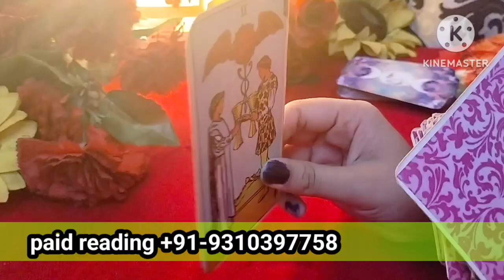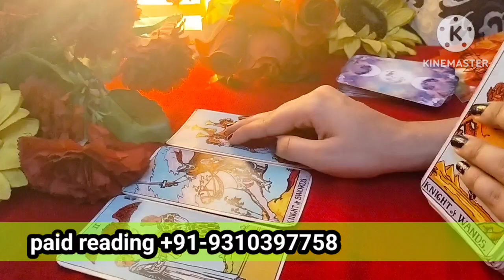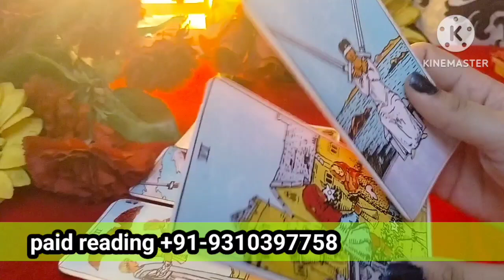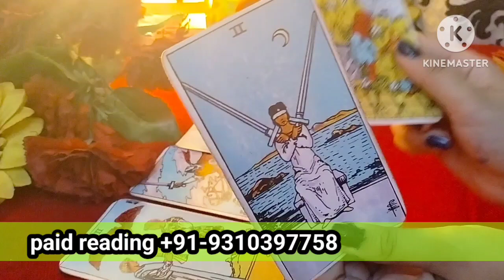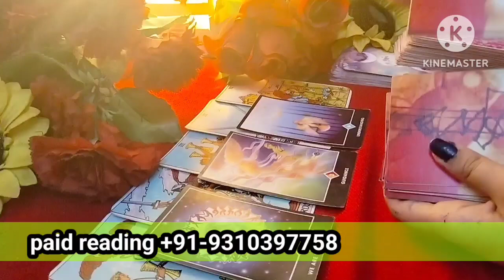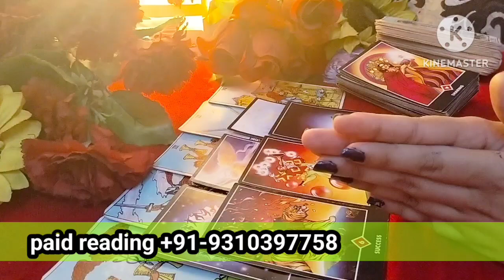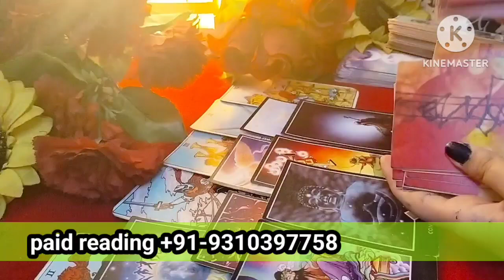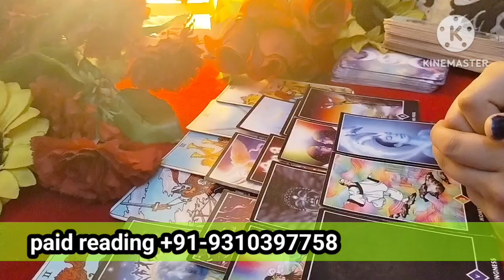bahut jald ❤️❤️hone wala hai REUNION